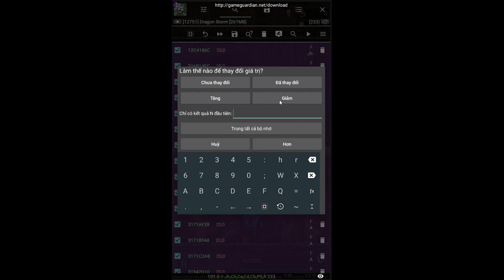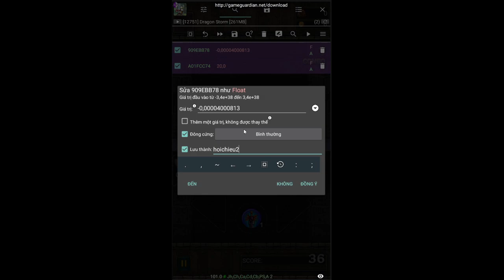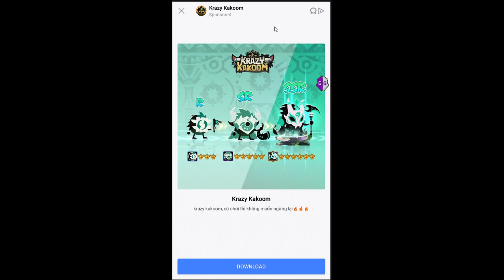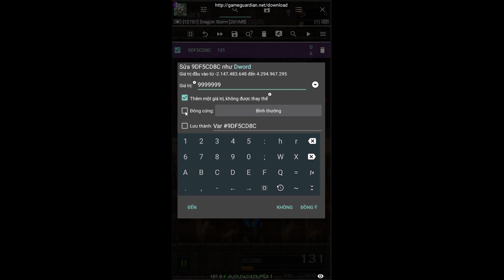Dragon storm hack full by gameguardian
►Inb trực tiếp: m.me/KilohackOfficial